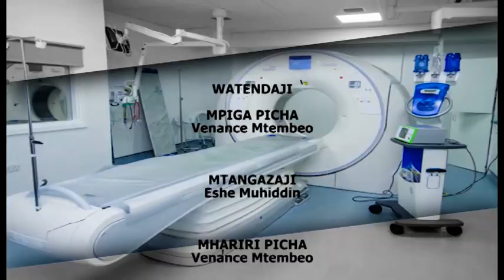TBC1- TUNATEKELEZA: MRADI WA DUWASA WA UJENZI WA TENKI LA MAJI, DODOMA